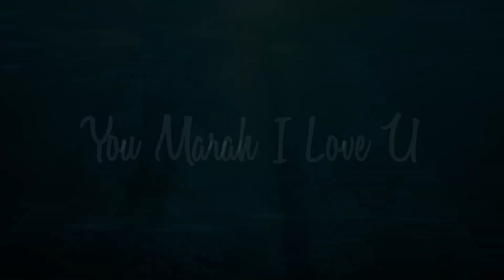Terbongkar! Ini Pesanan Anuar Bila Najib Disabitkan Kesalahan! Ramai Terkejut!